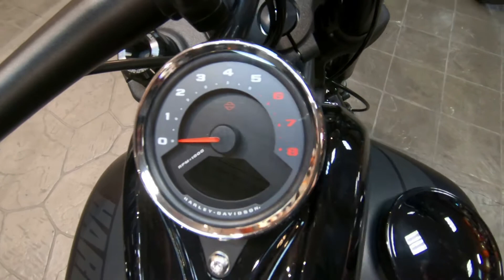2018 Harley-Davidson Softail Fat Bob - Used Motorcycle For Sale - West Bend, WI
Please visit West Bend Harley-Davidson to view this Used BLACK DENIM 2018 Harley-Davidson Softail Fat Bob for sale in West Bend, Wisconsin

Stock#: U032492

Description:
2018 Harley-Davidson® Softail® Fat Bob®
The all-new Fat Bob features aggressive, unapologetic styling, mind-blowing performance and handling, premium finishes, and your choice of the powerful Milwaukee-Eight® 107 or 114 Big Twin Engine.

About Us:
Our Mission Statement Is:

In 1946, Ervin Van Beek, working as a mechanic for his father at Van Beek Motor Co., a Chrysler/Plymouth dealership, signed on as a Harley-Davidson® dealer. That first year's allocation was only three motorcycles and the sales and service were combined with the car dealership at the corner of 5th and Hickory in downtown West Bend.

In 1965, Ervin Van Beek dropped the Chrysler/Plymouth dealership and moved the Harley-Davidson® store to 517 North Main St. into the far north end of the West Bend Brewing Company.

In 1967, Ervin needed some help, so he hired 17-year-old Jim Dricken, a high school junior, to work part-time as an apprentice mechanic. By 1969, the British motorcycle line Triumph was added and Jim was working full-time. Bridgestone quit building motorcycles around this time and Triumph died out in the late '70s. The years 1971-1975 brought the Harley-Davidson® snowmobile line to Van Beek Cycle and helped to keep us busy during winter. Besides avid Harley® riders, both Ervin Van Beek and Jim Dricken were snowmobile enthusiasts. Van Beek Cycle continued to grow and in time overtook more and more of the brewery building.

In March of 1980, Suzuki motorcycles were added to our line and in August of 1980, Ervin Van Beek retired and sold the company to Jim Dricken, age 30.

Van Beek Cycle continued to grow and in the fall of 1987, the Ski-Doo snowmobile line was added. In the spring of 1988, Louis Lauters, age 17, was hired as an apprentice mechanic. 1989 saw the addition of Sea-Doo PWC, but they were dropped in 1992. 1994 was the last year for the Suzuki line and Ski-Doo was dropped in 1996.

Van Beek Cycle was now exclusively a Harley-Davidson® dealer and had totally filled the north brewery building. In spring of 1998, Jim and Sandy Dricken made a huge commitment and purchased an old bowling alley at 2910 W. Washington St. The building was torn apart, expanded and re-modeled to meet Harley® stringent specifications and opened for business the last two days of 1998.

The year 2000 brought a big step by expanding our operations to Hartford with the purchase of a run-down car dealership at 427 W. Sumner St. This building was also torn apart, rebuilt and remodeled to meet Harley® requirements and opened in June of 2000.

The Harley-Davidson® businesses continued to grow and by then about 26 people were employed by West Bend Harley-Davidson® and Hartford Harley-Davidson®. The Buell line was added during 2001. In 2003, following the 100th Anniversary Celebration, a 7000 square foot addition was built at the West Bend store to provide more storage, parts and service area.

Louie Lauters had dreamed of being a Harley® Dealer for quite a few years and in August of 2004, Louie and partners John Jordan and Chuck Monroe bought both stores from Jim and Sandy Dricken and became the third keepers of the legacy of Harley-Davidson® in West Bend. Unfortunately, Sandy Dricken passed away on June 27, 2005. She will be greatly missed. Sandy Park, located at the West Bend location, is named after her.

In 2007, the Hartford location was closed. In 2012, the West Bend location was remodeled.